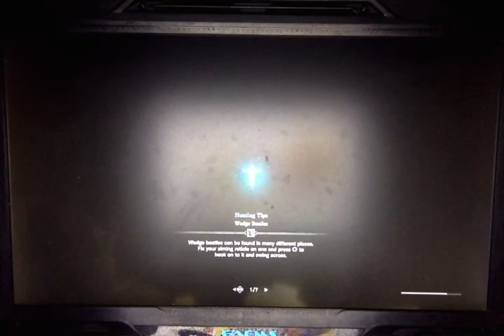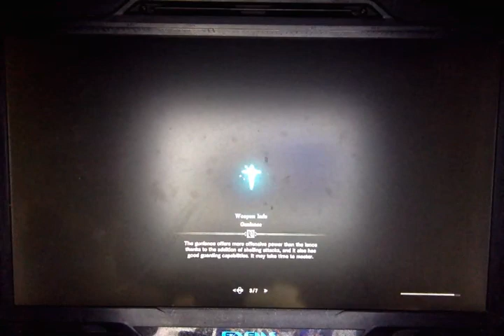Kit the Sonic Knight - The internet is a great way to get on the net.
quote from Bob Dole